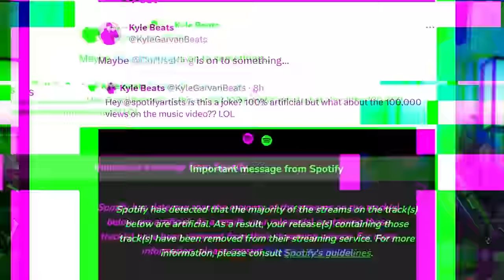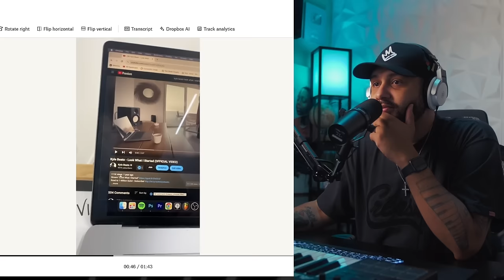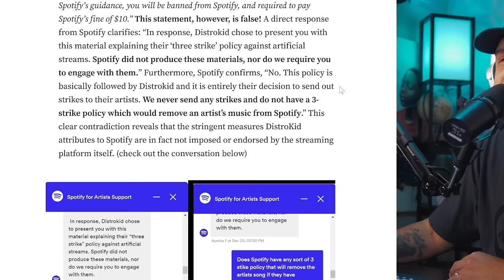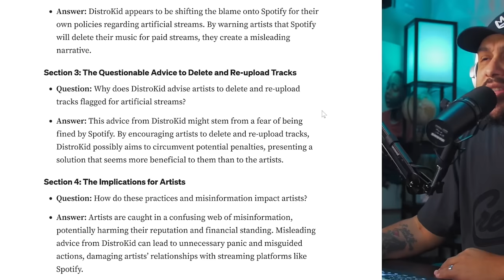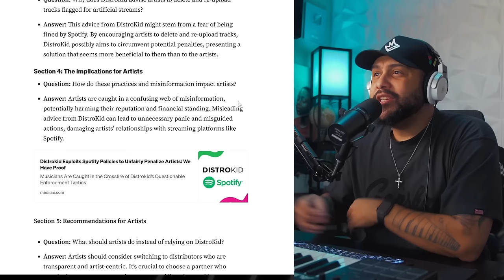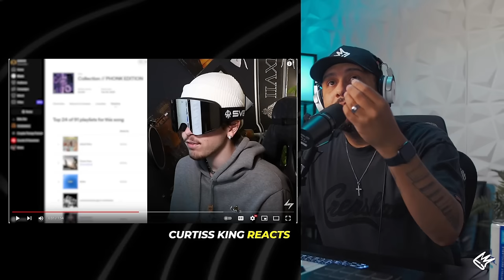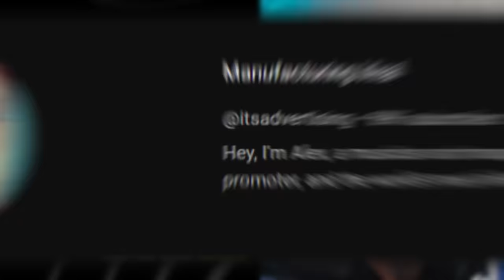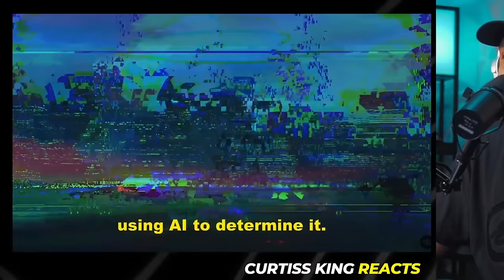Spotify Is DEMONETIZING & REMOVING Songs in 2024?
💪 FULL AMAZON STOREFRONT: